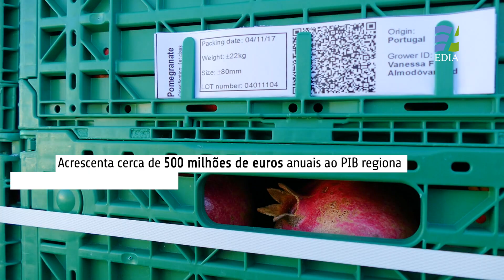ALQUEVA 20 ANOS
O dia 8 de fevereiro de 2022 fica marcado pelos 20 anos sobre o encerramento das comportas da barragem de Alqueva, dando assim início ao seu enchimento.
20 anos depois, a Mãe de Água do projeto de Alqueva é hoje um instrumento incontornável na promoção do desenvolvimento de toda a região, contribuindo igualmente para o desenvolvimento do País.
Criada para se constituir como “Reserva Estratégica de Água” de grande parte do Sul de Portugal, Alqueva tem vindo a dar provas da sua grande capacidade de regularização do rio Guadiana, permitindo ultrapassar os longos períodos de seca que têm assolado a região. Afinal, a sua primeira e principal missão.
Tendo atingido pela primeira vez a sua cota máxima a 12 de janeiro de 2010, Alqueva já efetuou por três vezes descargas controladas e chegou por quatro vezes à cota de pleno armazenamento, 152 metros.
É nesta cota que é criado o maior lago artificial da Europa, com uma superfície de 250 km2, mais de 1.100 km de margens e um volume armazenado de 4.150 milhões de metros cúbicos.
A garantia de água dada por esta reserva estratégica permitiu uma grande adesão (mais de 95%) dos agricultores às novas culturas e técnicas de regadio. Hoje temos cerca de 120 mil hectares a receberem água de Alqueva enquanto as suas centrais hidroelétricas contribuem com cerca de 4% de toda a energia hídrica em Portugal.
Alqueva garante ainda o reforço de abastecimento público a mais de 200 mil habitantes no Alentejo, número que tende a crescer com a previsão da ligação de Alqueva a outras origens de água para abastecimento público, nomeadamente a albufeira de Monte da Rocha.
Para além da agricultura e da energia, também o turismo, lazer e desportos náuticos, encontraram nesta nova realidade um motor para a sua expansão e desenvolvimento.
Prova disso são as Praias Fluviais que têm vindo a ser criadas e que mobilizam milhares de veraneantes todos os anos. São também as marinas, os cruzeiros, passeios de barco ou o aluguer de embarcações, a restauração e as dezenas de unidades turísticas que dinamizam as economias locais beneficiando de um novo entorno idílico alentejano.
O projeto Alqueva poderá contribuir com mais de 500 Milhões de Euros anuais para o Produto Interno Bruto Regional e criar mais de 10 mil empregos permanentes nos setores agrícola, agroindustrial e do turismo.

PRODUÇÃO: ICONIC MOTION
TEXTOS: CARLOS SILVA